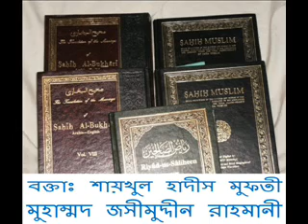[Bangla] Hadith Studies by Mufti Jashimuddin Rahmani (Part 14)